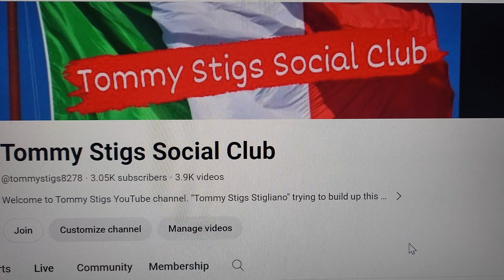Tommy Stigs will be LIVE at the Social Club 11/21/23. Hit Subscribe be a part of the crew.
Tommy Stigs will be LIVE at the Social Club 11/21/23.